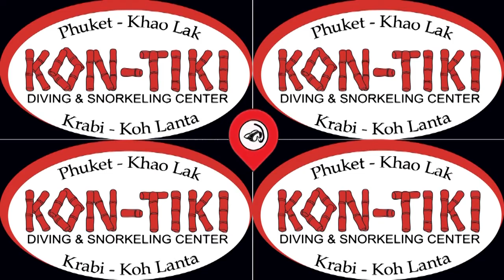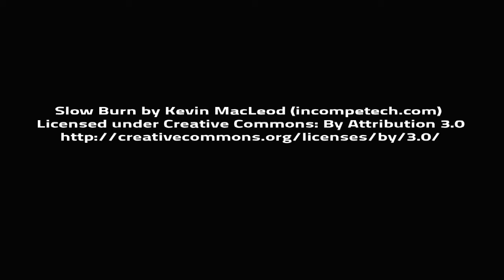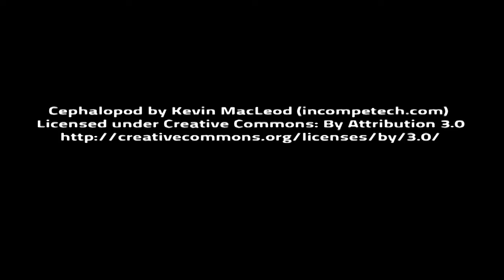Scuba Diving off the Phi Phi Islands, Thailand with Kon-Tiki.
Scuba diving off the Phi Phi Islands, Thailand with Kon-Tiki diving & snorkeling center, Krabi, September 2013.